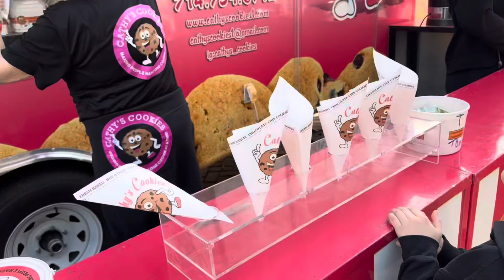Vlog 013 - Anaheim Supercross 2024 Rd. 1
Just the boy and I went to watch Supercross this past weekend. Had a good time. Saw a lot of people I haven’t seen in awhile. Watched some good racing and had some fun.